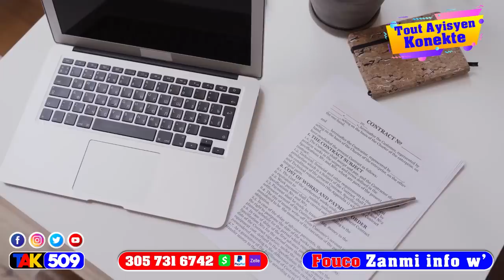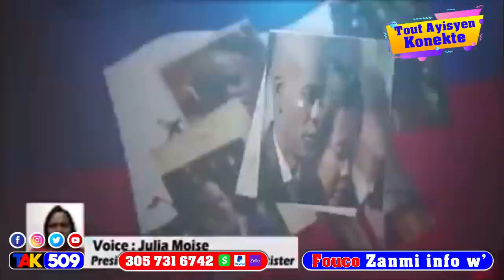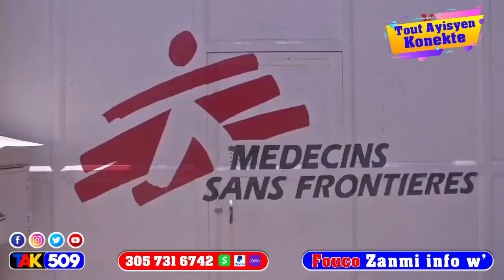Pwoblem…Sè Prezidan fè gwo revelasyon sou Asasina…Nèg pap ka al nan palè…men video / Fouco